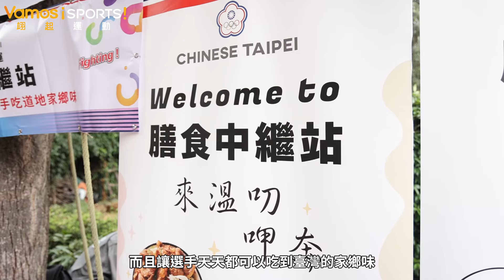巴黎奧運》台灣美食巴黎飄香! 膳食公寓選手都說讚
在巴黎也有滿滿的台灣家鄉味!
中繼站之一的膳食公寓提供包括牛肉麵、小籠包、排骨酥、熱騰騰的青菜等，提供選手各類台灣美食，吃過都說讚!選手除了可以從選手村步行10分鐘至膳食公寓用餐外，還能透過APP訂餐，並客製餐點送至練習場館或村內，滿足選手的胃!